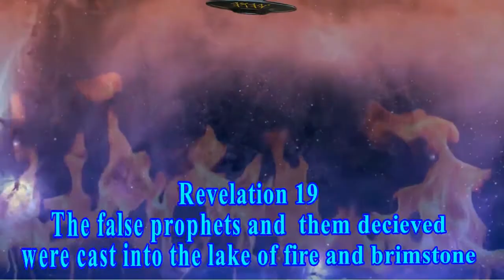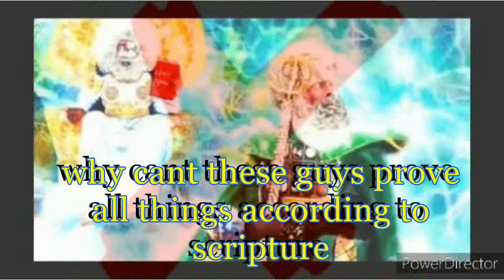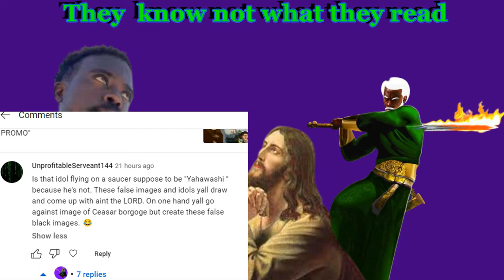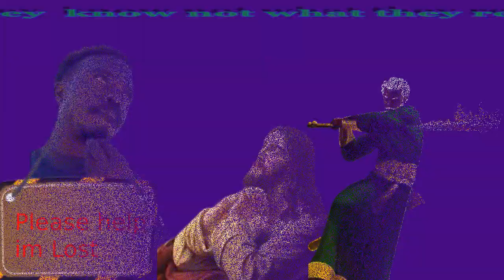THE ONLY CARE FOR BUGGOUTS IS TO KEEP INTRDUCING SIMPLE DOCTRINES